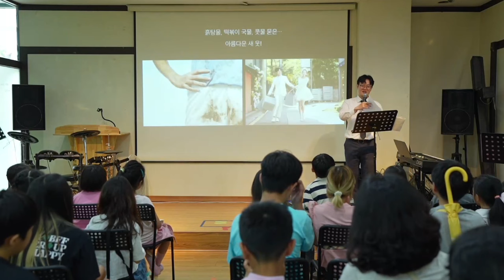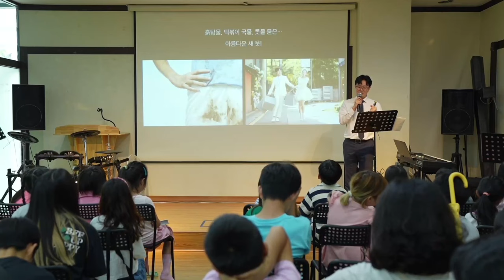[성화, 거룩, 구별] 하나님 바라보고 예수님으로 옷 입는 우리 - 골로새서 3장 1~10절(유초등부 20240728)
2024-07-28 / 유초등부 주일 예배 / 골로새서 3장 1~10절 / 이동광 전도사

▷ 온라인 헌금 안내 : 우리은행 / 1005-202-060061 / 예금주 : 홍대새교회
▷ 온라인 헌금 입금 시 반드시 실명을 기입하여 주시기 바랍니다. (예- 십이찬송 , 감이미라)